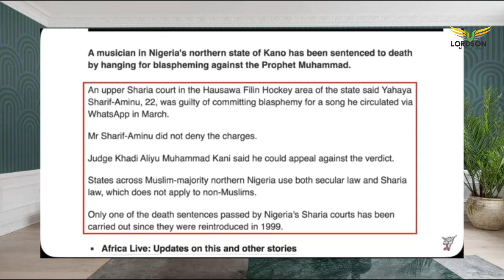DAVID WOOD: WHAT AT ALL DID THIS MUSLIM DO TO DESERVE THIS?